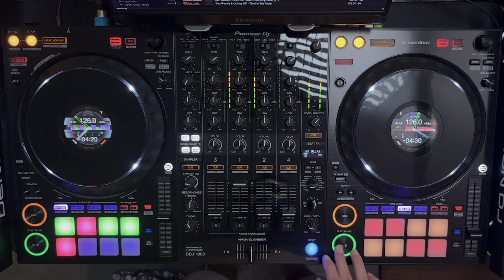Weekend Bedroom Easy Tunes | Pioneer DDJ 1000 | 171222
Weekend Fun Times ;)

Don't Forget to Hit 'Like' Button, 'Share' this with Friends ..